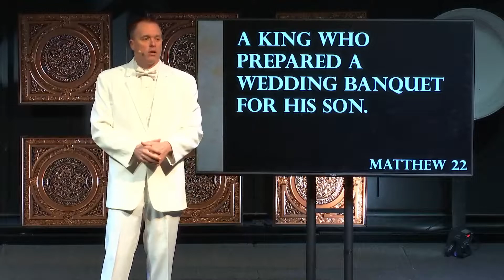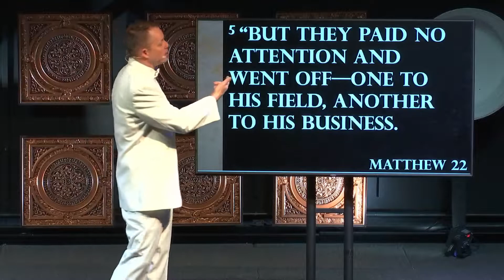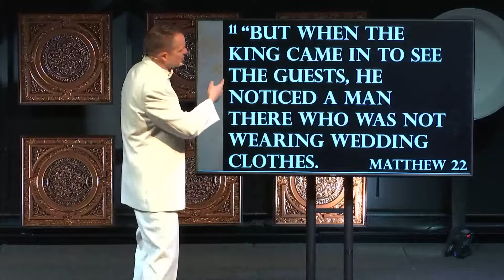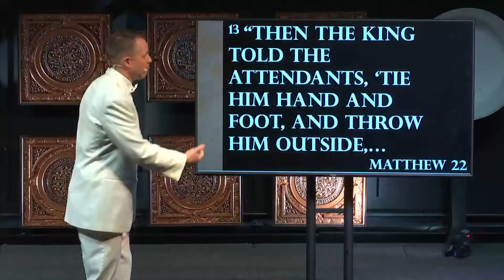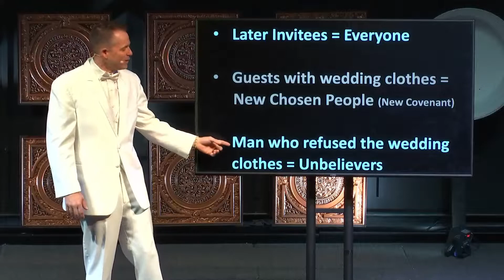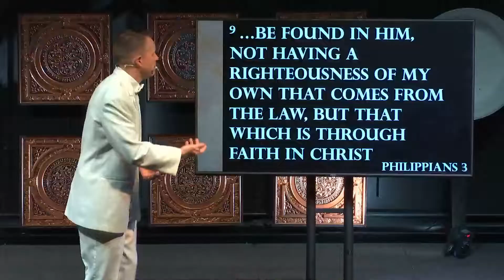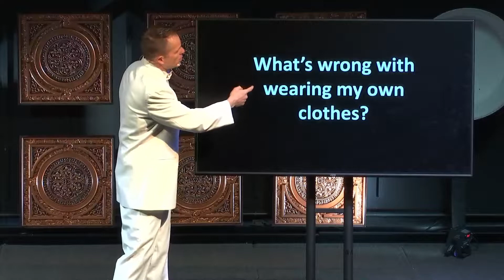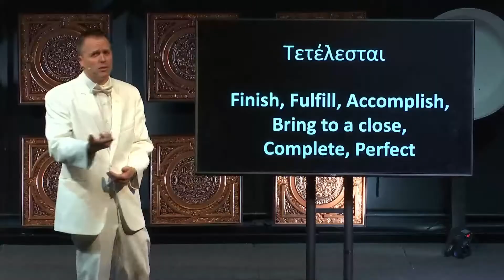Wedding Clothes - "Journey to the Cross" Episode 6 - April 10th, 2022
In order to participate in the Kingdom of God, one must be properly dressed.  However, you can’t show up at the banquet in your own clothes.  The good news is that your new clothes have already been purchased.  You simply need to put them on.  Pastor Dave explains.

We are so glad you joined us for BRAC Online!

What’s your next step?

SHARE: Send this link to a friend who needs to see this message!

GIVE: To support this ministry and help us continue our God-given mission,

CONNECT: Take a next step in your faith and let us know how we can walk with you on the journey.